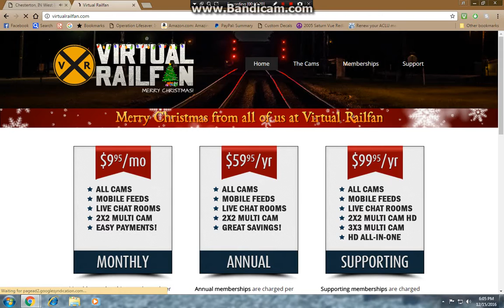Over Powered Freight Train In Chesterton